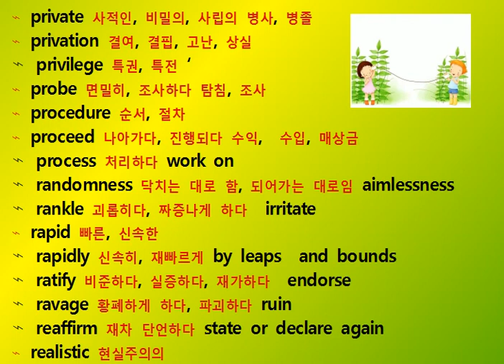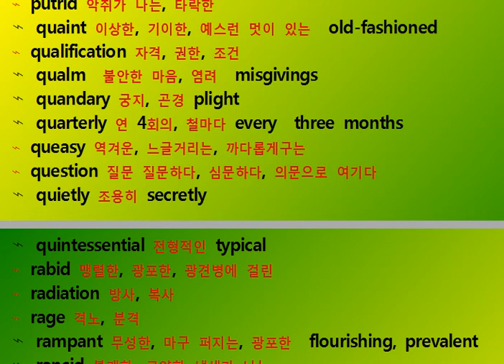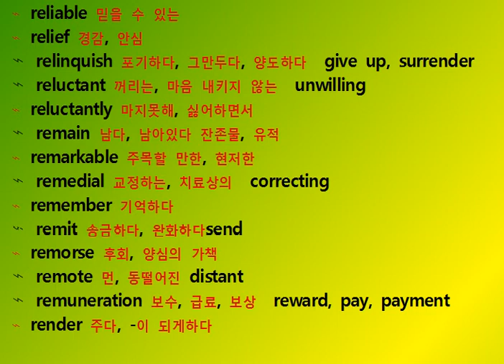영단어 공무원 편입 3분 기출 필수 어휘 1900 out of 2500 English Korean Vocabulary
영단어 공무원 편입 기출 필수 어휘 1900 out of 2500 English Korean Vocabulary
⌁ private 사적인, 비밀의, 사립의 병사, 병졸
⌁ privation 결여, 결핍, 고난, 상실
⌁ privilege 특권, 특전 '
⌁ probe 면밀히, 조사하다 탐침, 조사
⌁ procedure 순서, 절차
⌁ proceed 나아가다, 진행되다 수익,  수입, 매상금
⌁ process 처리하다 work on
⌁ randomness 닥치는 대로 함, 되어가는 대로임 aimlessness
⌁ rankle 괴롭히다, 짜증나게 하다  irritate
⌁ rapid 빠른, 신속한
⌁ rapidly 신속히, 재빠르게 by leaps  and bounds
⌁ ratify 비준하다, 실증하다, 재가하다  endorse
⌁ ravage 황폐하게 하다, 파괴하다 ruin
⌁ reaffirm 재차 단언하다 state or declare again
⌁ realistic 현실주의의
⌁ rebellious 반역하는, 고집센disobedient
⌁ rebuke 비난하다 reprove
⌁ recalcitrant 반항하는, 저항하는defiant
⌁ recall 상기하다, 생각해내다, 취소하다. 상기, 되부름, 취소, 회수
⌁ recant 취소하다, 철회하다
⌁ recapitulate 요점을 되풀이하여 말하다, 요약하다,
⌁ reiterate  (명령)을 복창하다, 되풀이하다.
⌁ recede 물러가다, 떨어지다 retreat
⌁ recess 쉼, 휴가, 휴식, 방학
⌁ recipe 조리법, 처방
⌁ reckless 무모한, 부주의한
⌁ reclaim 교정하다, 교화하다,  재생하다 recover
⌁ recognize 알아보다, 인정하다
⌁ recoil 되튀다, 반동하다, 퇴각하다
⌁ reconcile 화해시키다, 조정하다
⌁ reconstruct 재건하다, 재현하다
⌁ record 기록적인
⌁ recover 되찾다, 회복하다
⌁ rectify 개정하다, 교정하다 correct
⌁ recuperate  회복하다, 만회하다
⌁ recuperative 회복시키는
⌁ recurring 되풀이하여 발생하는  repeated
⌁ redeem 되찾다, 상환하다, 태환하다  exchange
⌁ redound 명예 등을 초래하다, 높이다 increase
⌁ redress 배상, 구제 고치다, 시정하다, 배상하다 compensation
⌁ redundant 여분의, 과다한  superflous
⌁ reengineering 다시 설계하기, 개량하기
⌁ referee 심판, 중재인 중재하다, 심판하다  '
⌁ protest 항의하다
⌁ proverb 속담, 격언
⌁ provocation 성나게함, 도발, 자극  incitement
⌁ prowess 용 감 , 훌 륭 한 솜 씨  exceptional valor, skill
⌁ proximity 근접, 가까움
⌁ prudent 신중한careful, sensible
⌁ prudish 숙녀인 체하는, 지나치게 얌전빼는
⌁ prune 잘라내다, 치다 trim
⌁ psyche 영혼, 정신
⌁ psychology 심리학
⌁ puberty 사춘기
⌁ punctilious 꼼꼼한, 세심 정밀한  meticulous
⌁ punctual 시간을 엄수하는 on  time
⌁ punctuality 시간 엄수 being on  time
⌁ punctuate 구두점을 찍다, 강조하다, 중단시키다 interrupt
⌁ punishment 벌, 처벌
⌁ puritanical 엄격한, 청교도적인  strict
⌁ purport 주장하다, 의미하다allege
⌁ putrid 악취가 나는, 타락한
⌁ quaint 이상한, 기이한, 예스런 멋이 있는  old-fashioned
⌁ qualification 자격, 권한, 조건
⌁ qualm  불안한 마음, 염려  misgivings
⌁ quandary 궁지, 곤경 plight
⌁ quarterly 연 4회의, 철마다 every  three months
⌁ queasy 역겨운, 느글거리는, 까다롭게구는
⌁ question 질문 질문하다, 심문하다, 의문으로 여기다
⌁ quietly 조용히 secretly